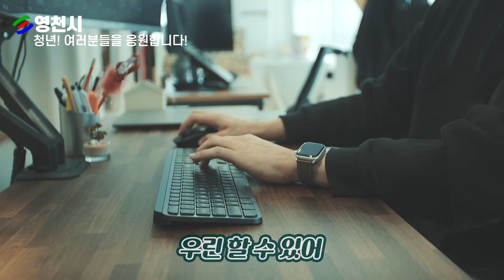청년의꿈 영천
청년이 기다리던 기회의 도시 영천!
영천의 미래, 청년들의 꿈!
영천시가 여러분들을 응원합니다!